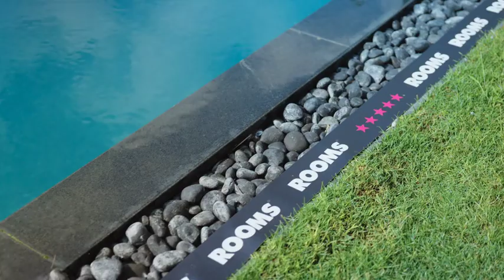COME WORK WITH US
ROOMS by fattal, 5 STAR work environment
JOIN US!